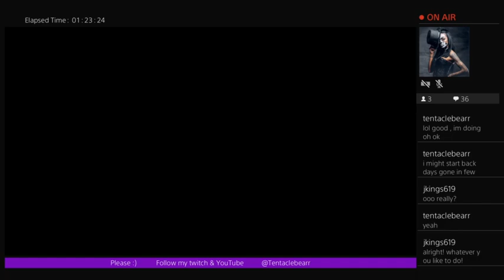Elden rings- Running around